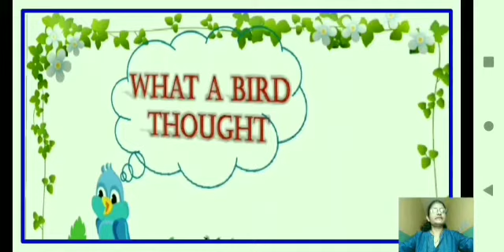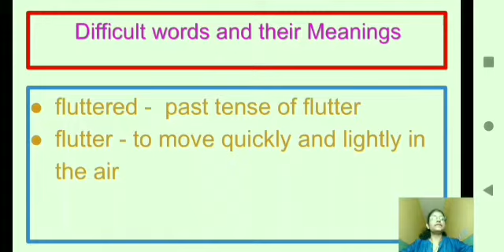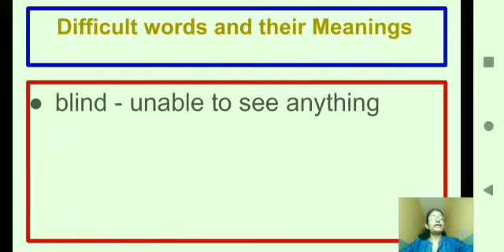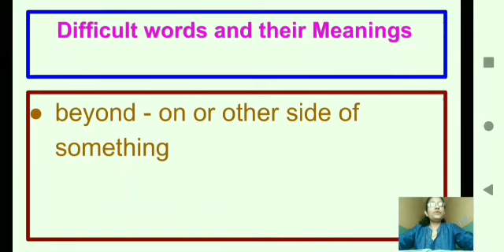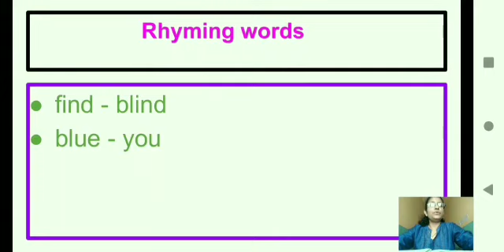Std. V English Lesson 1 Session 2